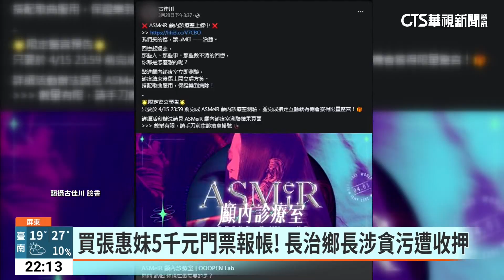買演唱會門票.私人花費皆報帳 屏東長治鄉長遭押｜華視新聞 20230331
屏東縣長治鄉鄉長古佳川，涉嫌多次將私人花費，以不實單據核銷，金額高達10多萬元，其中包含個人的律師費、大宮廟捐獻的香油錢，甚至是自己買的張惠妹演唱會5000元門票，都涉及以不實名目發票核銷，屏東地檢署昨天約談古佳川，訊後當庭依「貪汙罪」嫌逮捕他。